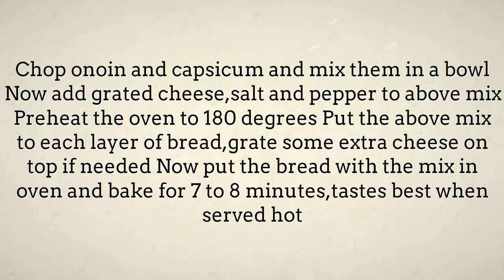Cheese Capsicum Sandwich Best Lunch Ideas